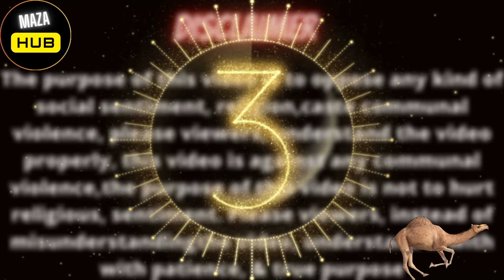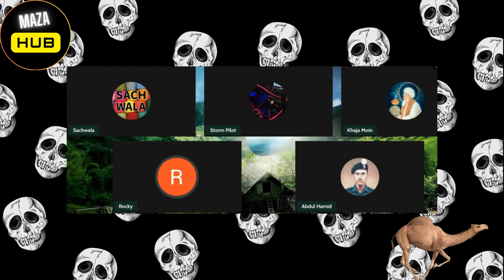ek hindu ki love story muslim ke saath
News nation|India tv|Short|Short video|Humanity Vs Islam